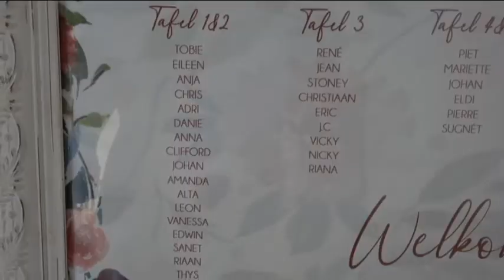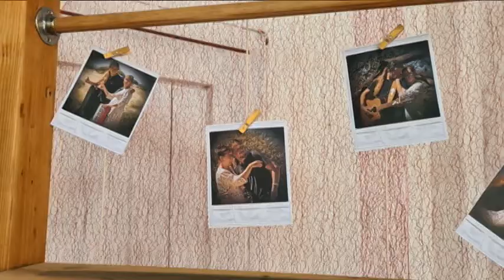Johan & Eldi - Troue Elandsrivier – Trou Venue Mount Ingwe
Johan & Eldi is getroud in die Elandsrivier op 15 Mei 2021 te Mount Ingwe !